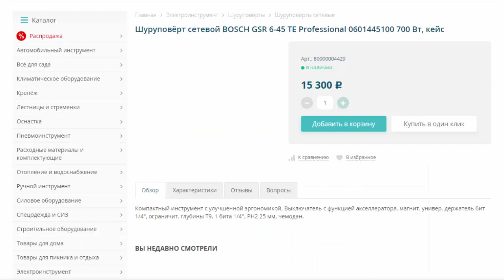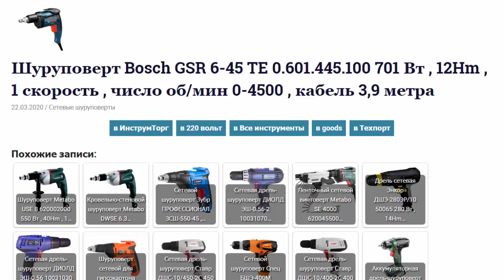Шуруповерт Bosch GSR 6-45 TE 0.601.445.100 701 Вт , 12Hm , 1 скорость , число об/мин 0-4500